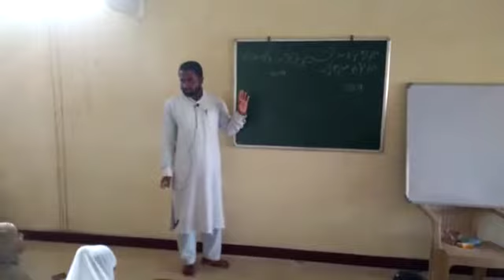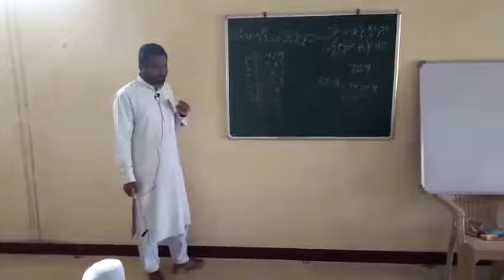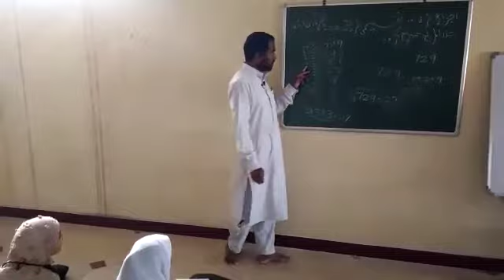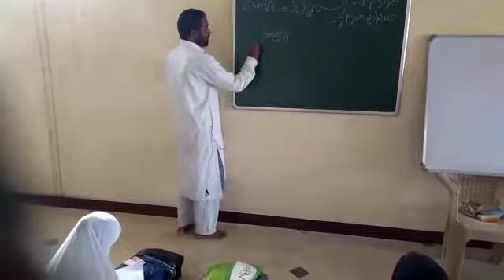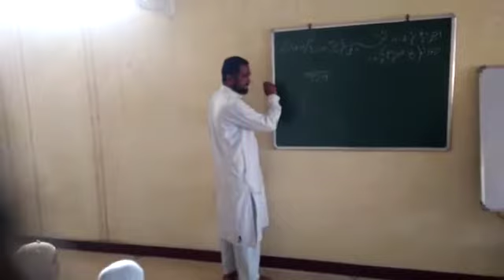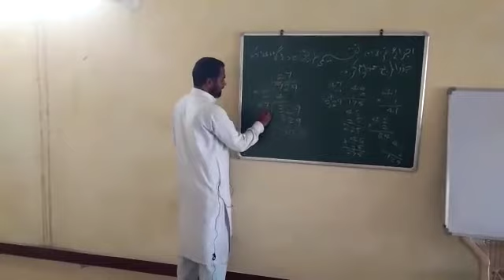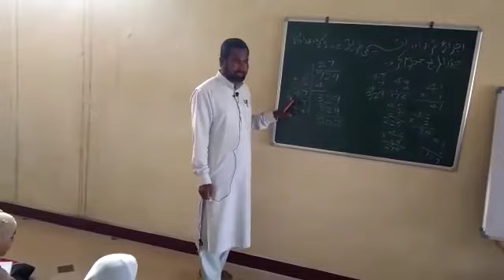MUKHTAR AHMED QAZI TUITION CLASSES CHIKODI